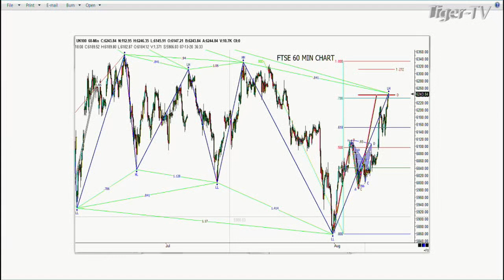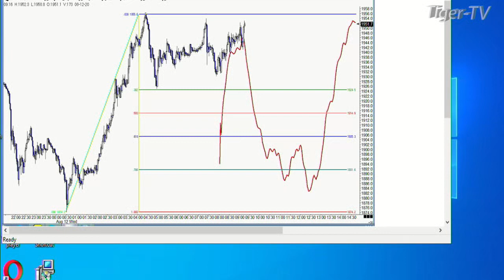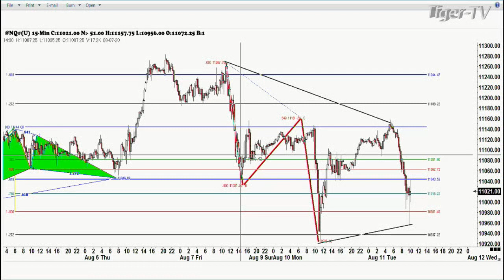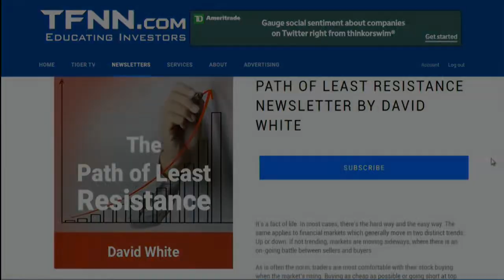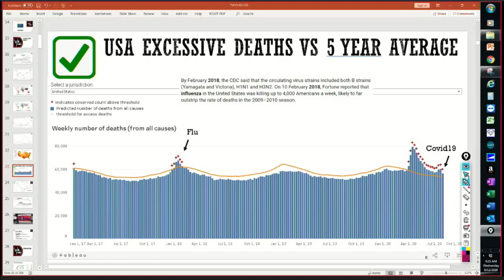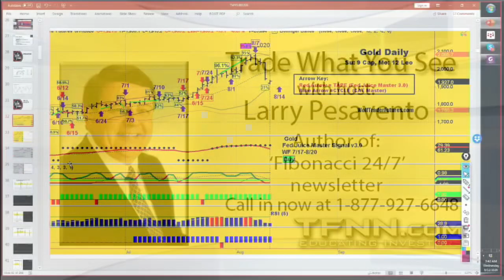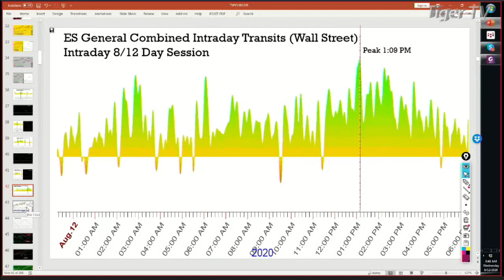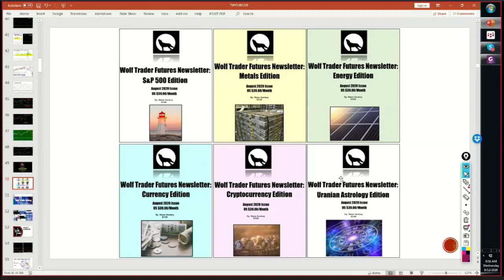August 12th, Trade What You See with Larry Pesavento on TFNN - 2020